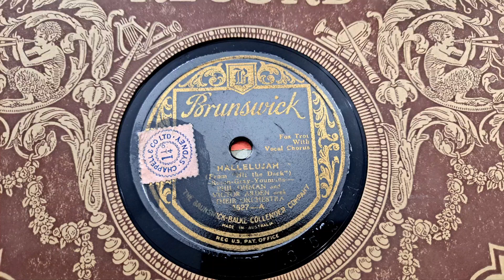HALLELUJAH. Phil Ohman & Victor Arden Orchestras. Vocal: Irving Kaufman. Brunswick 78rpm Record 1927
Shellac Gramophone Phonograph Record.
Technics SL-23 Vintage Turntable with 45rpm speed converted to 78rpm. AT3600 Cartridge with 78rpm Stylus. Sansui 881 Receiver, pair of Sansui S-915 Speakers, and an old pair of Bose speakers.